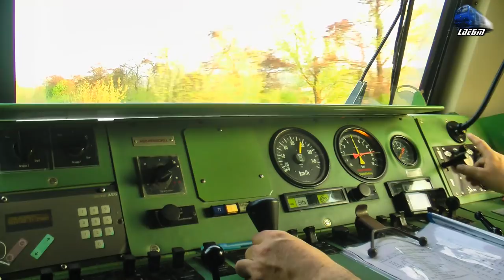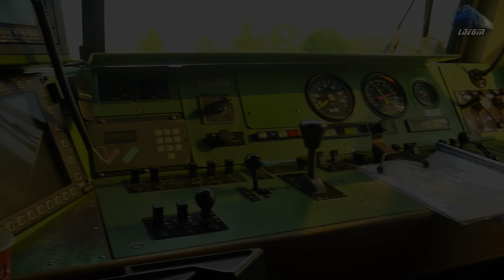AM Duewag BR628 DMU Cabview/Führerstandsmitfahrt pe Apus/on Sunset [Spring Edition]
1:Mecanic Ajutor pe/Second Engineer on Automotor Duewag VT628 DMU

[Spring Edition]